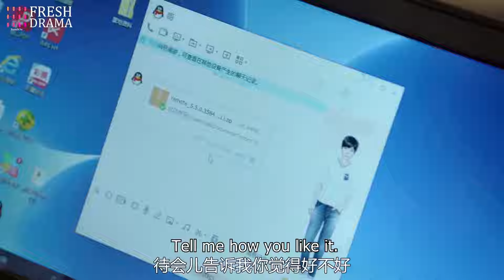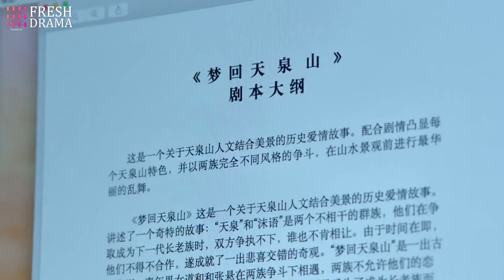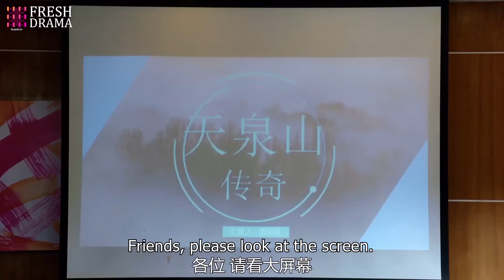【ENG SUB】Cinderella & Her Bossy President💖 EP33 | Leon Zhang, Qiao Xin, Liu Rui Lin | HitSeries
Cinderella & Her Bossy President

💙Synopsis:
Li Zi Yu is a simple, kind-hearted and righteous girl. She starts working at a public relationships company, but unfortunately meets a difficult boss. The boss Fan Shu Chen is a talented hidden rich heir who is very hostile towards Zi Yu, making Zi Yu tremble with fear every day. What she doesn’t know is that company secrets have been leaked since the day she started working and Shu Chen is thus heavily suspecting her. But gradually, the two start to appreciate and admire each other. However, Shu Chen’s three best friends each have their theory on Zi Yu’s identity, making Shu Chen all confused. When Shu Chen’s rival Luo Zong Liang appears, it becomes known that Zong Liang and Zi Yu have some sort of relationship which anew arouses suspicion that Zi Yu could be a spy sent by Zong Liang. What is the truth behind everything? And will Zi Yu and Shu Chen’s love-hate relationship have a happy end?

Subtitles: English [CC]